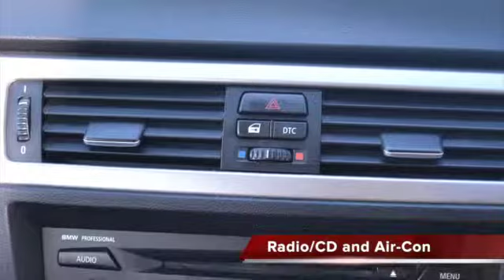2005 BMW 320i Exclusive - 2569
2005 BMW 320i Exclusive R109,900

Vehicle Specs:
  122,000 km
  Sedan
  2.0 L
  Petrol
  Steptronic
  Silver
  RWD

Black Leather, Aircon, Electric Windows, Electric Mirrors, Xenon Lights, Multi-Fuctional Steering, 16 " Alloy wheels, Cd Player, Good Condition. Finance Arranged / Trade Ins Accepted. View The Vehicle At Our Premisses on 153 Bram Fischer Drive In Randburg